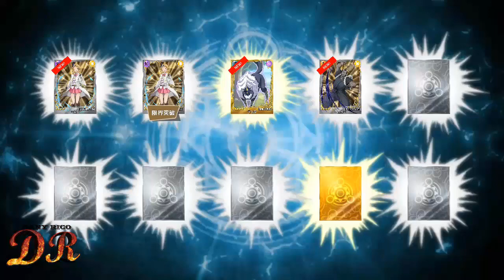Tensei shitara Slime Datta Ken [ Android Gameplay] #2 Summon